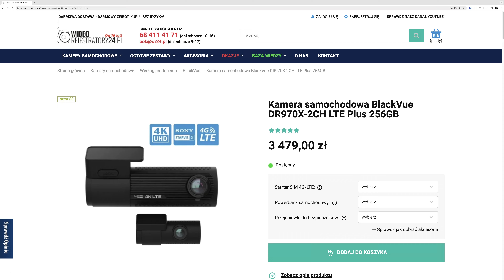Czy warto kupić wideorejestrator za ponad 3000 zł??? Krótka opowieść o BlackVue DR970X LTE Plus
W formie luźniejszej, żeby nie powiedzieć ględzącej, odpowiadam na zasadnicze pytanie - czy warto kupić najdroższy wideorejestrator na rynku?

*Wideorejestratory BlackVue z nowej serii DR970X Plus w WR24.PL:*

*SPIS TREŚCI:*
0:00 Wprowadzenie
1:02 O co chodzi z serią kamer BV DR970X Plus?
1:35 Najważniejsza nowość w kamerach z serii "Plus"
3:04 Efekt motion blur i brak HDR
4:16 Standardowe funkcjonalności
4:32 10-sekundowe buforowanie detekcji ruchu
4:47 Najważniejszy atut i przewaga BlackVue nad konkurencją
5:53 Funkcje i korzyści usługi BlackVue Cloud
7:15 Czy warto kupić BlackVue DR970X-2CH LTE Plus?
8:40 Refleksja zakochanego faceta